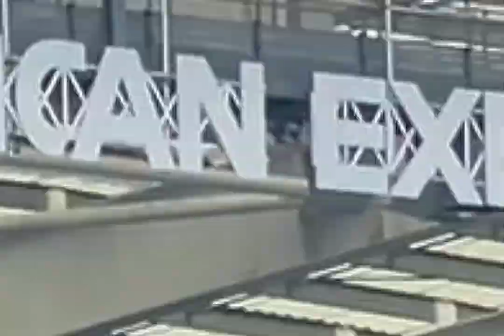BRIGHTON WIN THERE FIRST GAME OF THE SEASON I BRIGHTON VS LUTON TOWN I 4-1 I MATCH DAY VLOG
Brighton win there first game of the season I Brighton vs Luton Town I 4-1 I Match Day vlog here is my match vlog between Brighton and Luton Town as Brighton win 4-1 I hope you in enjoy in